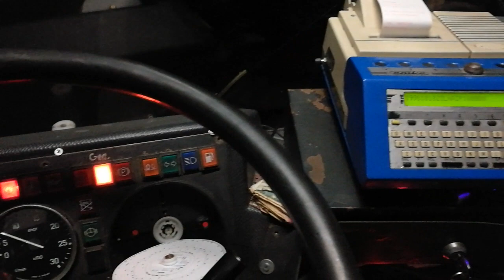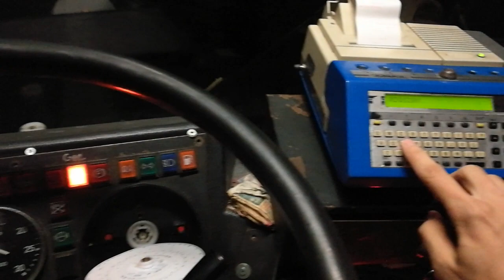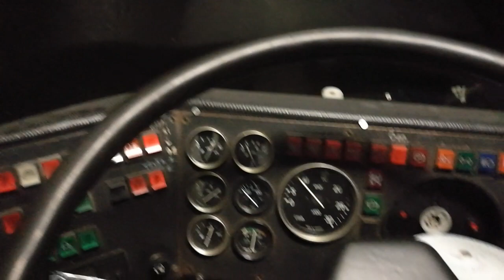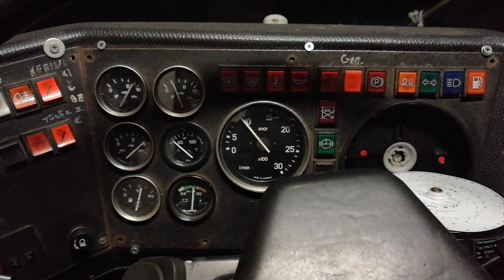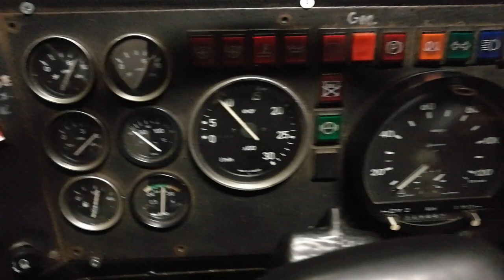Ikarus 256.44 (1995) DUD-573 reggeli indítás